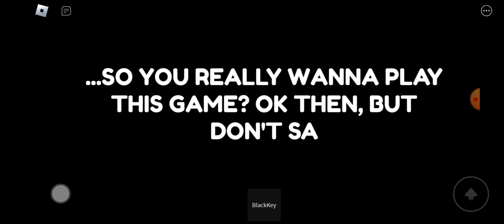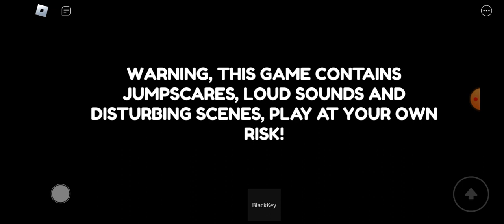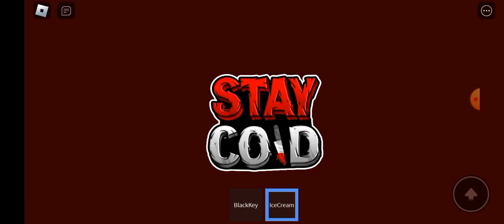Roblox stay cold story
bruuuuhh